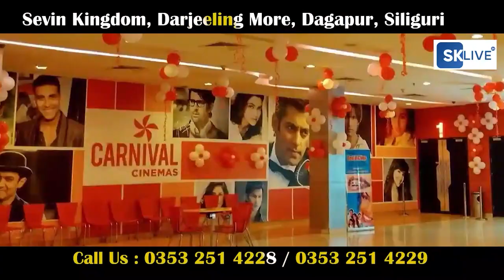Nepali News | Evening | 25th May 2023 | North Bengal & Sikkim News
Nepali News | Evening | 25th May 2023